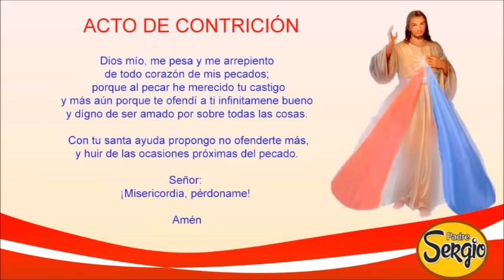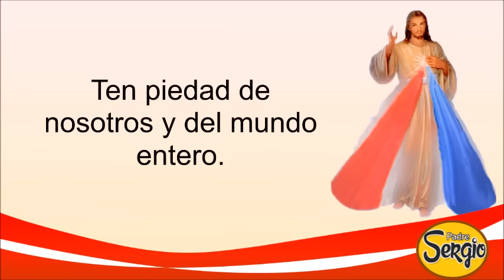Coronilla de la Divina Misericordia Sábado 20 de Noviembre del 2021